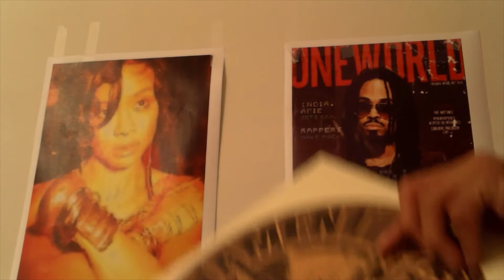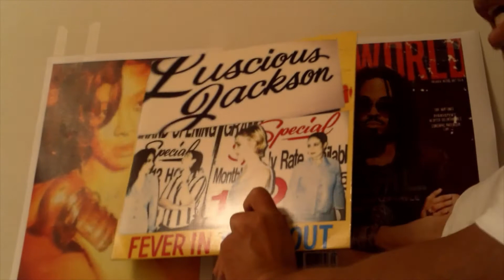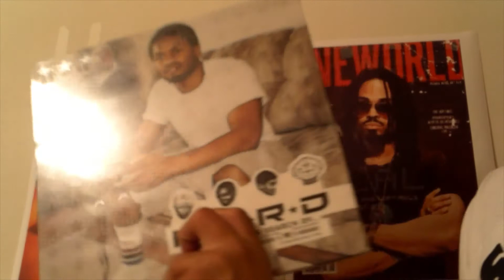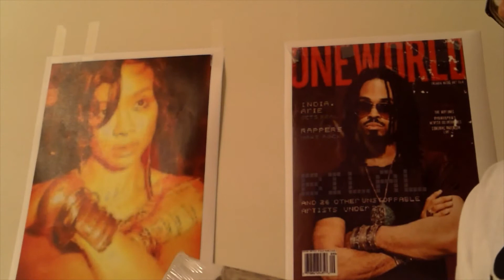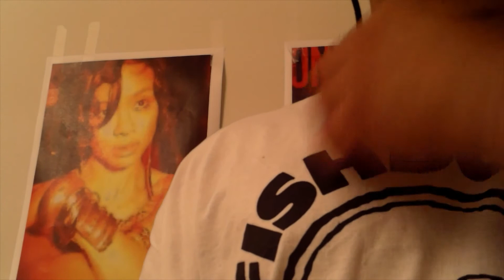Landmark vinyl (John McLaughlin, Calla, Beach House, Crumb)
The First episode of Corner Obscure: Landmark Vinyl

The Vinyl Albums that go beyond just being good.

John McLaughlin - Devotion (1970)

- Marbles (off of Devotion)

Jeremy Steig - Energy (1971) (Jan Hammer of the Mahavishnu Orchestra and Miami Vice theme fame played Electric Keyboard on this album)

(his father created Shrek and Jeremy Steig had a Pied Piper characer based on him that he portrayed in the movie. The movie scene included a bit of the Beastie Boys song "sure shot" that sampled Jeremy Steig)

Sly and the Family Stone - There's a riot goin' on (1971)

- luv n' haight

Parliament - Chocolate City (1975)

- together

Sunny Day Real Estate -lp2 (pink album) (1995)

- theo b

Luscious Jackson - fever in fever out (1996)

- Naked eye

Jonathan Fire*Eater - wolf songs for lambs (1997)

- I've changed hotels

Calla - televise (2002)

- televised

Sa-Ra Creative Partners - Hollywood recording (2002)

- sweet sour you (featuring Bilal

N.E.R.D - in search of...

- things are getting better

Erykah Badu - Worldwide Underground (2003)

- bump it

Beach House - Bloom (2012)

- other people

Childish Gambino - awaken my love (2016)

- boogieman

Crumb - jinx (20190

- Nina